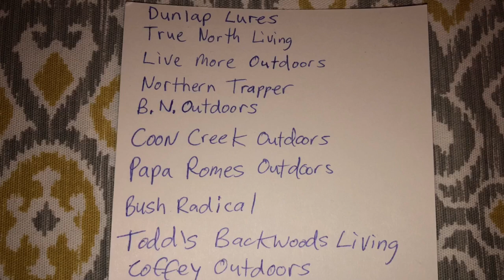Trappers & Outdoorsman Shoutouts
Big thanks to the Trappers and Outdoorsman posting content consistently for all of us to learn skills that most don’t have any resources other then you to learn from. That’s huge. I’m here to support you guys in anyway I can. Guess it takes one to know one.

PAWS UP!!!

Thanks

Vic